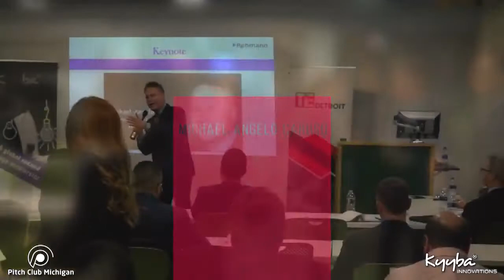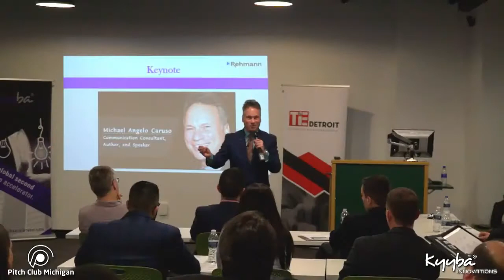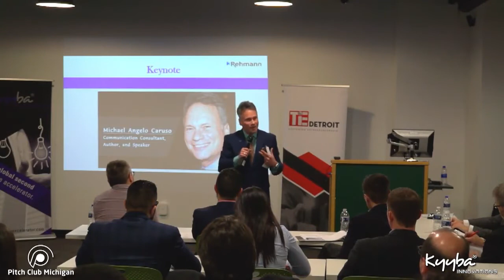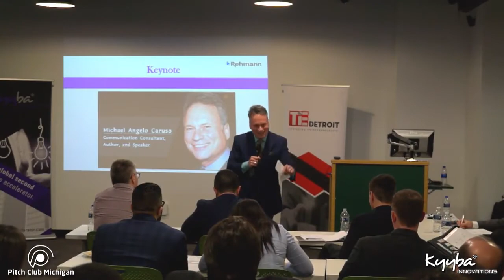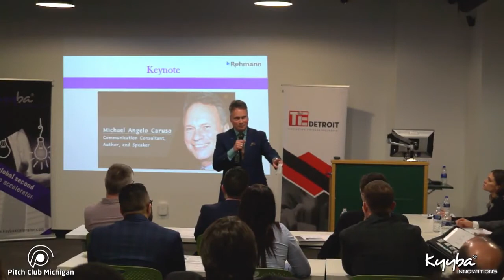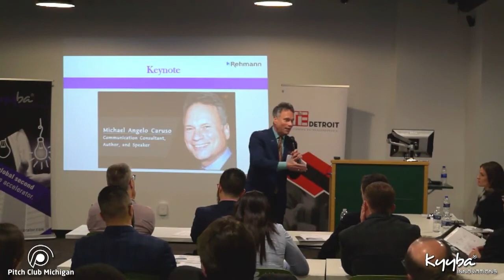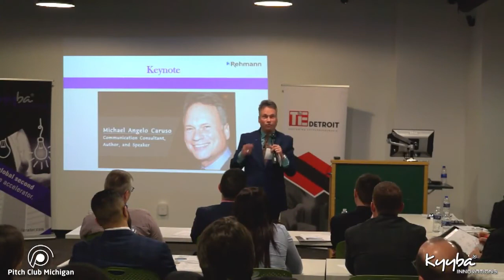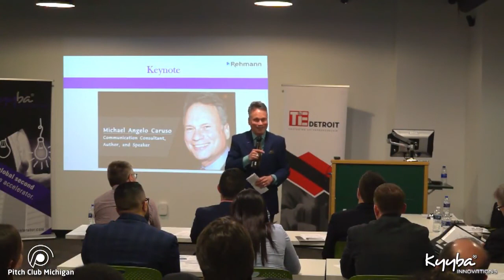Pitching your idea | Michael Angelo Caruso at Pitch Club of Michigan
"Pitching your idea" is international keynote speaker, Michael Angelo Caruso,  presenting to the Pitch Club of Michigan in Lansing.

The talk focuses on the first fifteen seconds of your sales presentation. How to get the audience's attention and hold through the close and beyond.

Talking points include:

  1:30  Michael's ride along in a police car
  3:40  The showbiz of walking into a room
  4:30  The role of self-esteem
  5:30  Ask questions in a 5-to-1 ration
  6:00  When you show interest in others, others will show interest in you
  6:30  The 15 most important words to use when pitching
  8:00  Do what you say when pitching and do what you say (congruity)
  8:51  "The Power of 3" (technique for speaking without notes)
  9:15  Tells such as "the half step"
11:10  Easy techniques that show confidence
12:00  The power seat to meet the important people
12:45  Your elevator pitch
13:25  The three types of handshakes
16:20  The three-way call

This presentation was delivered in Lansing, Michigan in 2018.

for growing your club, raising money and getting attention for Rotary.

If you’re tired of getting treated like a salesperson, stop acting like one.

Veteran sales trainer and performance coach, Michael Angelo Caruso says, “STOP selling and START having conversations.”

Check out Michael’s “Zoom Your Sales” online training course, which consists of live video calls with Michael and access to hundreds of hours of content.

Interactive conversation allows prospects to take part in the sales presentation. This give-and-take dialog is beneficial to both parties.  Conversation is almost always better than a data dump or a 56-slide PowerPoint presentation.

Selling through conversation is the most efficient and least expensive way to improve sales.  It’s a proven way to increase revenue, improve skill sets, and make selling fun.

There are penalties for not selling this way. Prospects and customers make decisions about your company based on the professionalism and effectiveness of your sales team.

Employee turnover can be negative for morale very costly. In other words, a “less-than” sales team can affect more than sales.  It can cost you reputation and market share, as well.

Salespeople work too hard at selling. Closing a deal should be a natural conclusion to a planned conversation.

Conversation is the art of “indirect selling.”

People don’t like to be “sold to.”  The “Do Not Call Registry” makes selling by telephone illegal.  Many American cities have adopted a “Do Not Knock” law.

Voice mail and caller ID make it challenging for salespeople to get through to prospects.

And many people prefer to buy online, which makes it hard to develop relationships and close complex sales.

Heck, many salespeople don’t even like to sell!  They say, “I’m not trying to sell you anything.”

Get past all this drama by not acting like a salesperson. When you act as an advocate, it’s less likely that people will treat you as an adversary.

Too often, salespeople are focused on the CLOSE. Instead, focus on things that happen before the close--such as the OPENING (first impression).

If a seller can’t open, he’ll never be able to close.

Michael teaches how to open a meeting or a call by perfecting the first fifteen seconds of an interaction.

A lot of critical things happen during the first 15 seconds of a sales call, including the “perfect handshake.” The first 15 seconds is also when the prospect decides whether she feels like she knows, likes and trusts the seller.

Michael Angelo Caruso will help you develop the "perfect sales call.”

Most sellers get distracted while they’re working. Sometimes they conduct too much small talk and forget to talk business. Often, they talk business too soon.